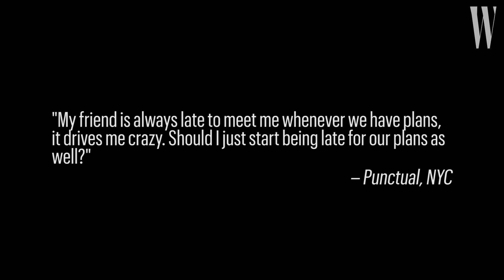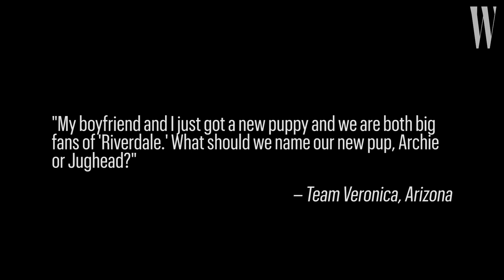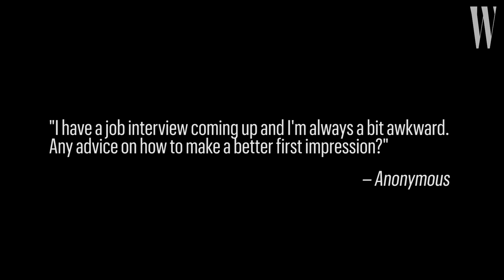Camila Mendes Gives Life Advice | Ask W | W Magazine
In this episode of 'Ask W', actress Camila Mendes (Veronica Lodge on 'Riverdale') gives advice on accidentally liking your crush's Instagram, being on time, naming your puppy, how to make a good first impression at a job interview, and what to do when your partner won't post pics of you on Instagram.